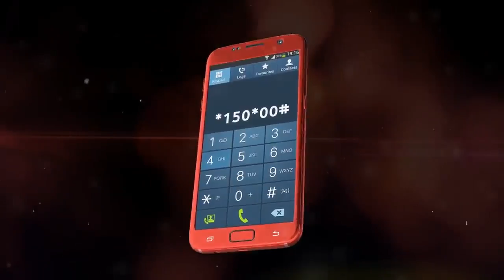Uongozi wa Simba SC baada ya kukutana na shabiki wao aliyetoka Mbeya kwa miguu